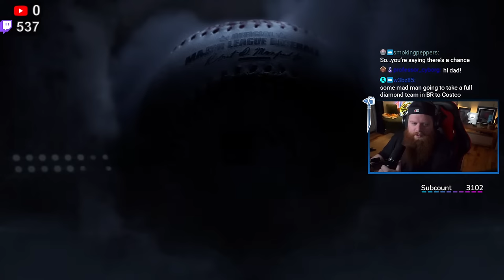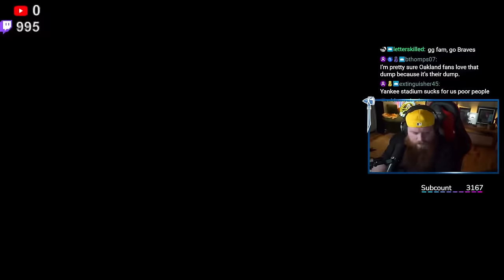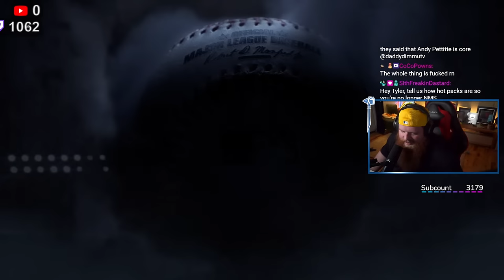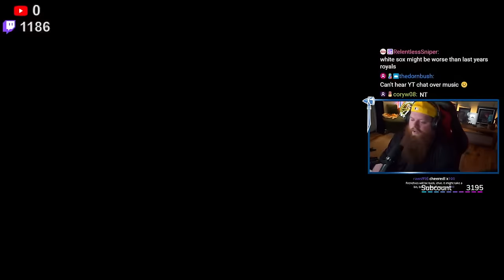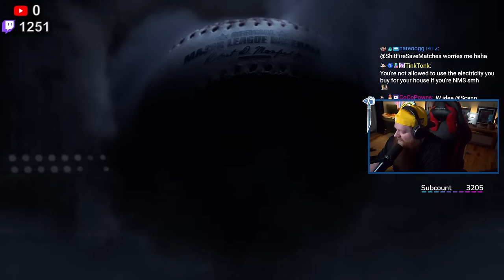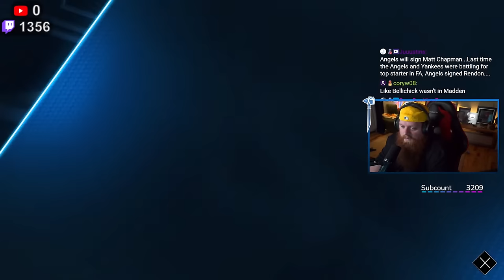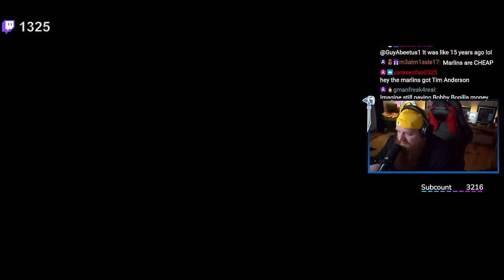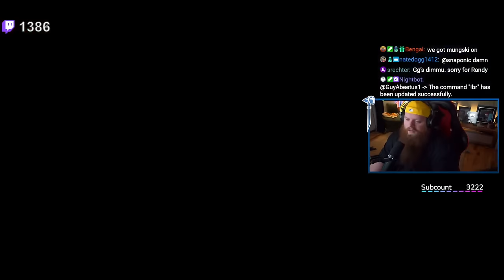MLB CHANGED BATTLE ROYALE LIKE NEVER BEFORE | MLB The Show